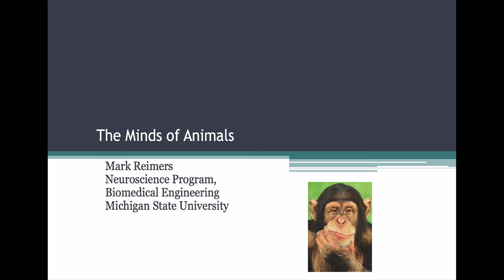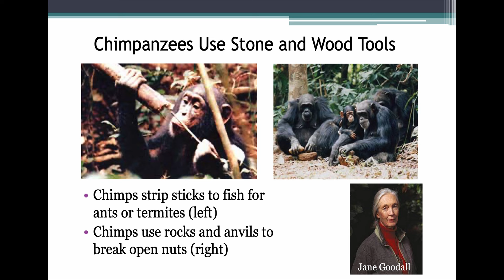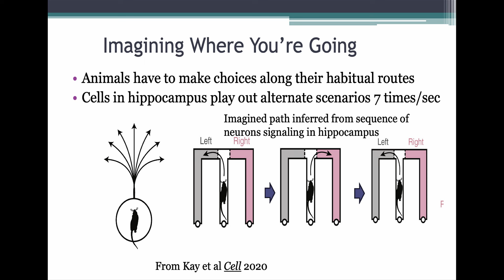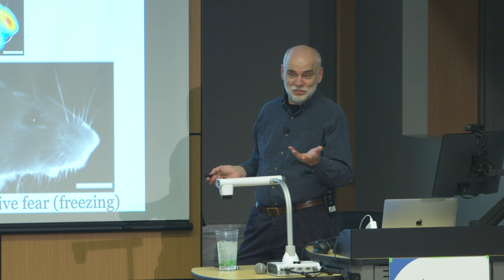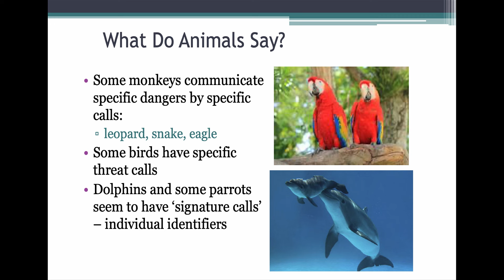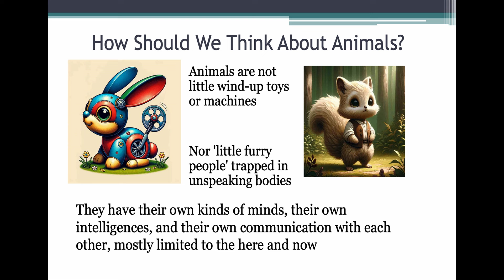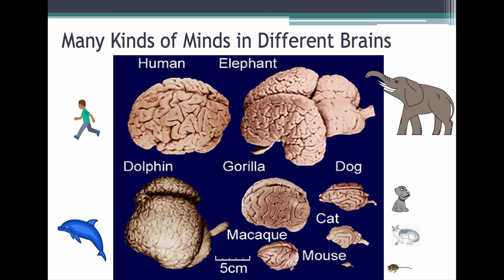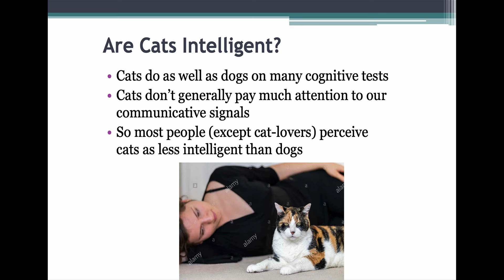The Minds of Animals: Dr. Mark Reimers, MSU Neuroscience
Mark Reimers is an associate professor in the neuroscience program at Michigan State University.